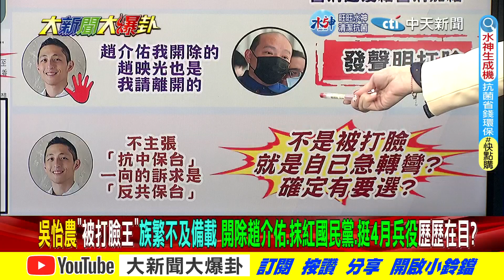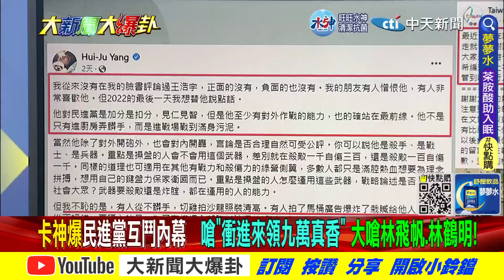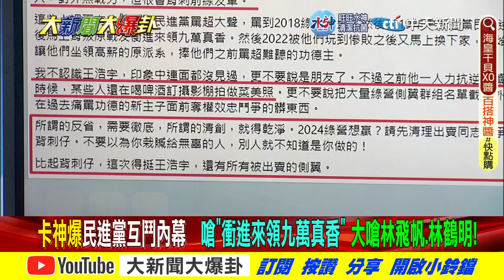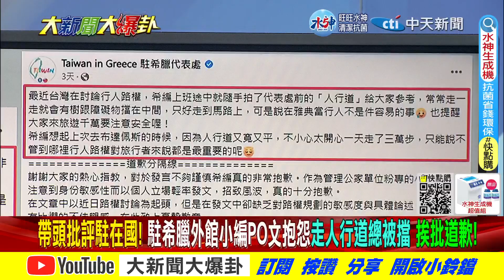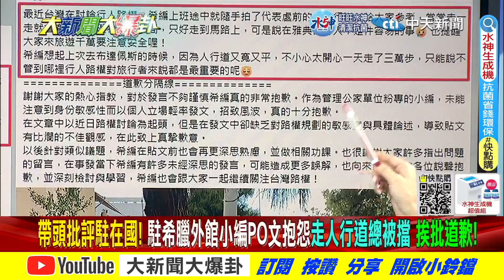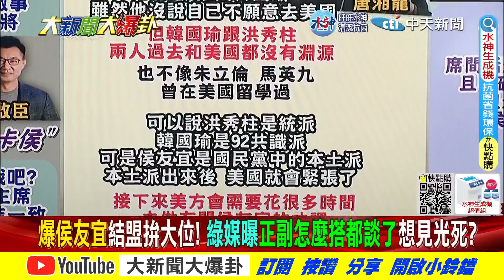【大新聞大爆卦 下】蔡政府外館小編辱友邦囂張?卡神嗆他衝進來領九萬真香! 20230103@中天新聞CtiNews